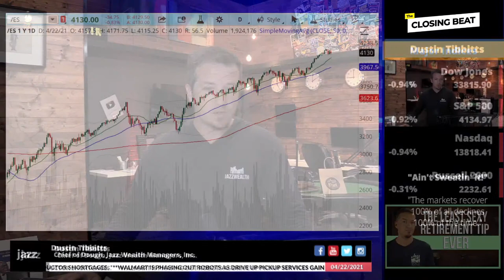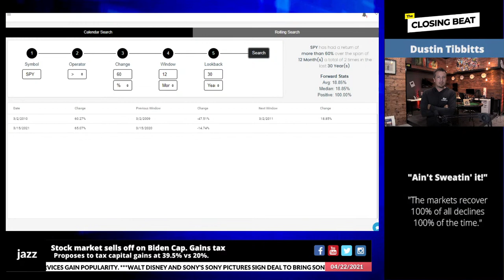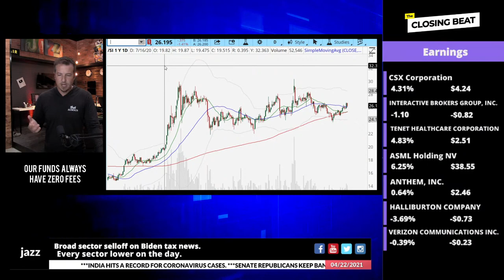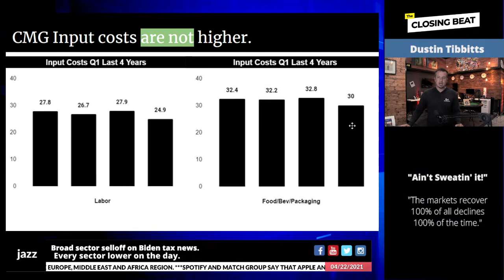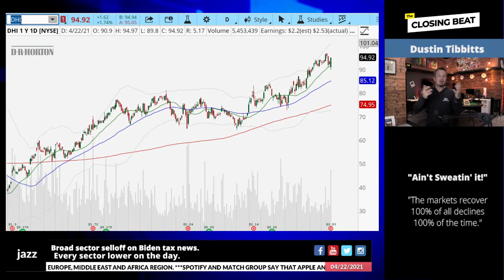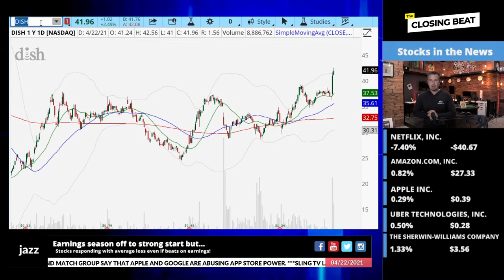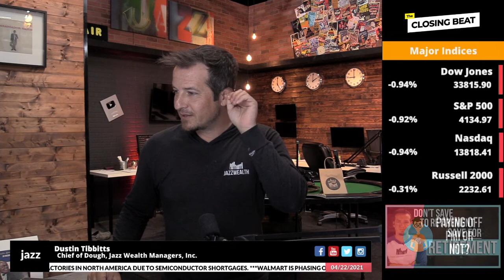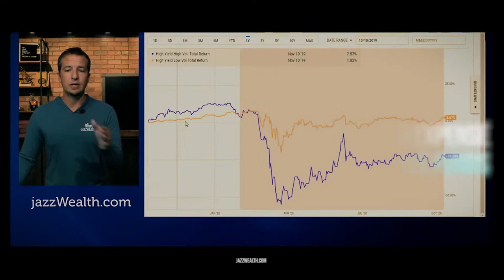Stock market sells off on Biden capital gains tax. The Closing Beat.